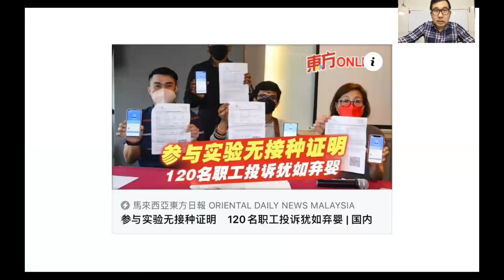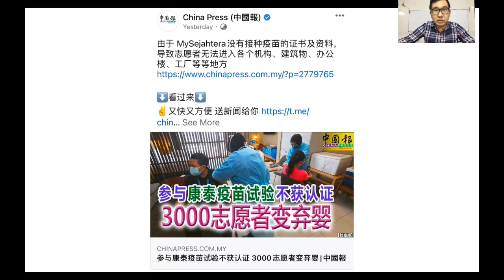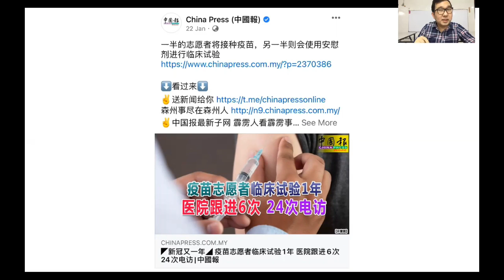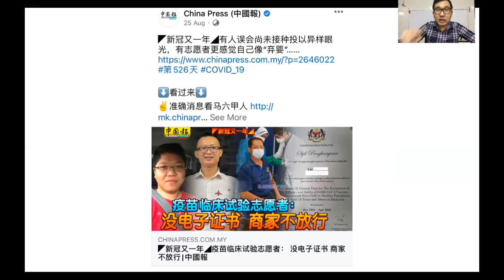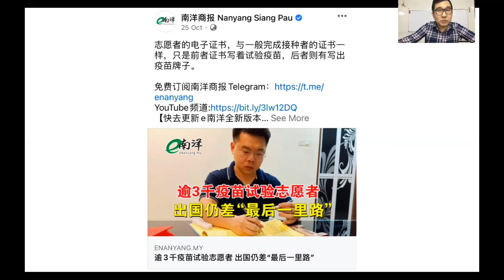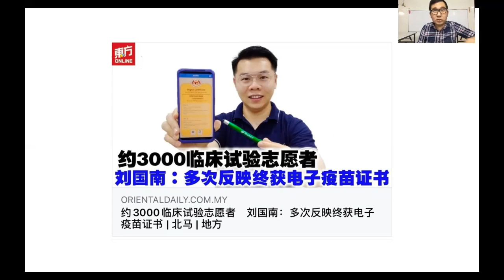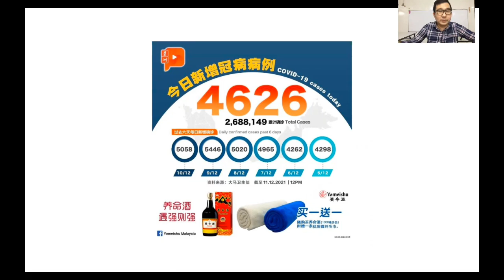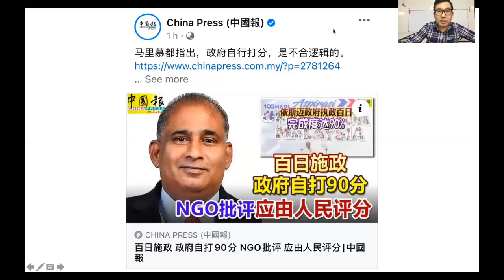【瘟疫人生】第237期 大马疫苗试验志愿者投诉 被当局抛弃被社会遗弃寸步难行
如今已经是第二批大马的疫苗试验的志愿者发出声音了，他们根本寸步难行！

谢谢🙏